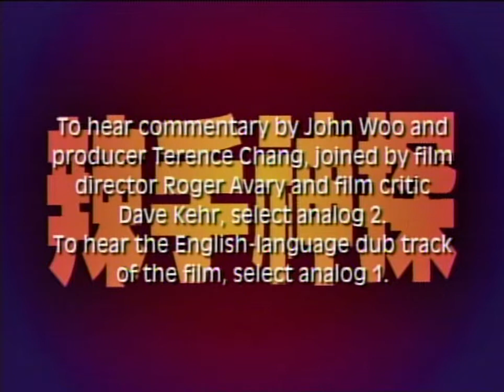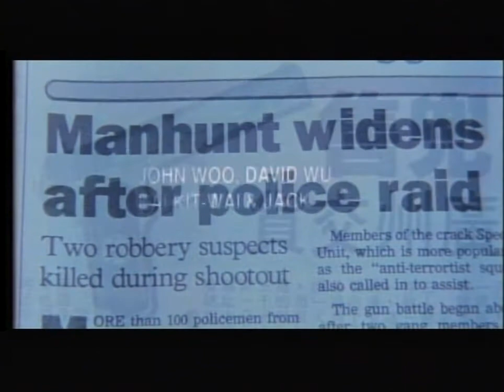Opening to Hard Boiled 1994 Criterion LaserDisc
One of the most exciting action movies ever made. I'm putting this up because it's an unusual variation of the opening credits. Apparently the source print with the original credits wasn't up to snuff and Criterion had to resort to an early composite print with temporary credits. The original Cantonese opening credits are included as extras on the disc however.
1) Commentary and transfer notice
2) Criterion logo
3) Golden Princess Film Production Ltd. logo
4) Milestone Productions logo
5) Opening credits